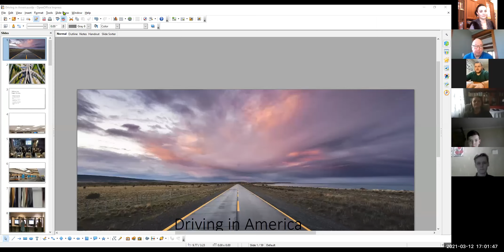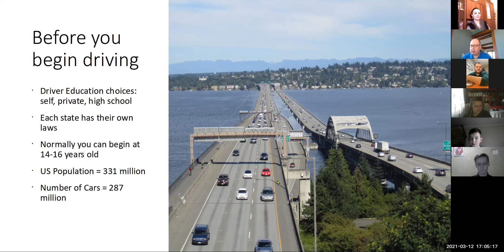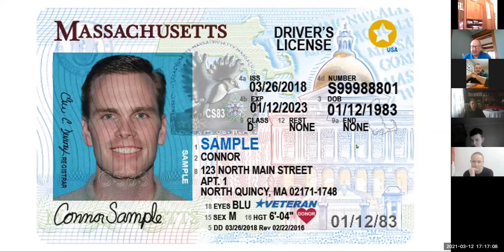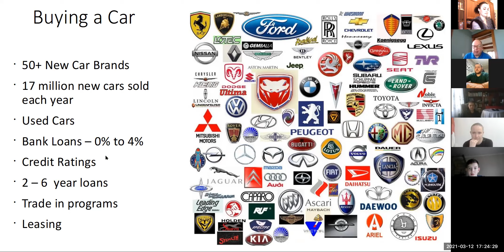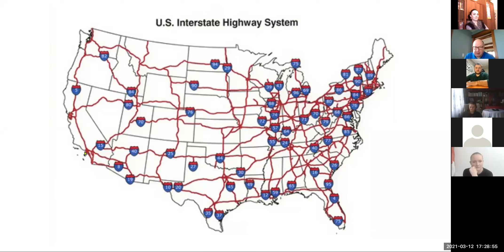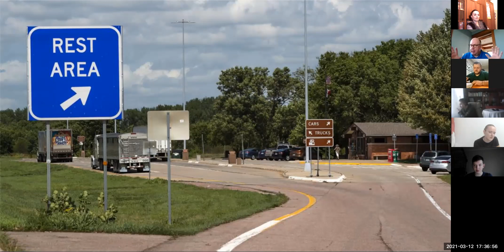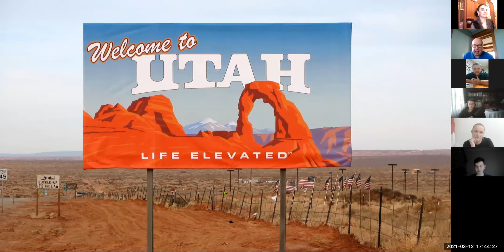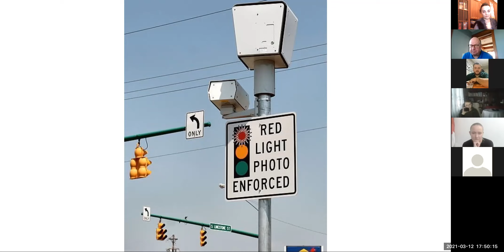Driving in USA ( with Jeff Schlieper) Conversational club "SpeakUp"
12 березня , в рамках розмовного клубу "SpeakUp" відбулась онлайн-зустріч з американцем Джефом Шліпером! Тема засідання: керування авто в США.
Стиль керування авто в США відрізняється від європейського, як і культурні звичаї.Дороги в Америці  зі складними розв'язками. Тому деякі дороги вимагають підвищеної уваги! Джеф розповів, що у кожному штаті США свої особливості керування авто. В Америці суворо прийнято рухатися по рядах. Ігнорувати розмітку це найкращий спосіб розсердити інших водіїв і потрапити на очі поліції. Але суворе дотримання рядів не означає, що американські водії завжди будуть їхати по одному ряду! В центрі міста ви будете здивовані кількістю різких перестроювань, але всі будуть дотримуватися розмітку.
Посвідчення водія буває двох видів — для повнолітніх та неповнолітніх.
Процес отримання відбувається в 2 етапи: спочатку водій проходить тест на знання теорії і отримує посвідчення учня, потім складає практичний тест і отримує водійське посвідчення.
Про це та багато іншого - дивіться у запису відео!